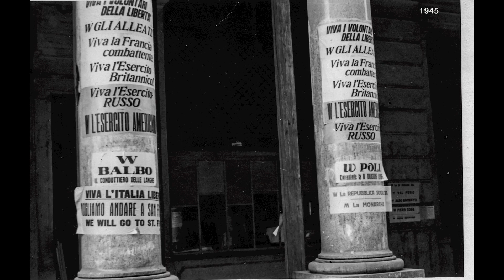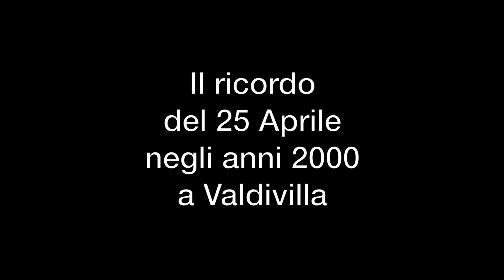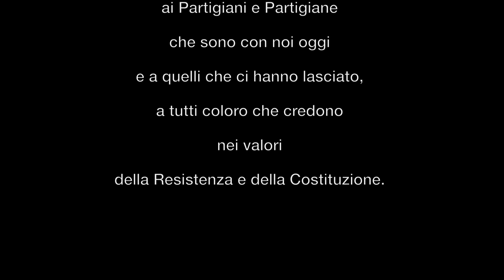2020 I RIBELLI DELLE LANGHE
Quest'anno la pandemia rende impossibile ogni tipo di assembramento, quindi il 25 aprile 2020 sarà da noi, i Ribelli delle Langhe, celebrato attraverso questo video-book virtuale che narra un percorso fotografico dal 1944 al 2019 e che si avvale della consulenza storico scientifica di Renato Grimaldi dell'Università di Torino. Da un'idea di Lorenza Balbo e Silvia Giordanino.

I Ribelli delle Langhe